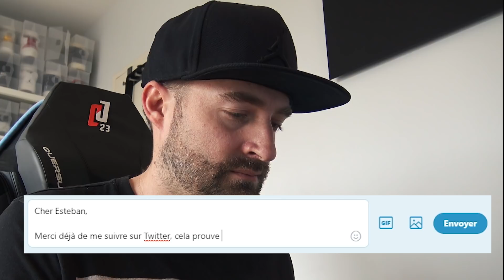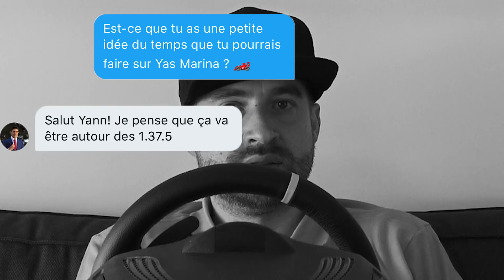LE DÉFI A ESTEBAN OCON (Pilote F1)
Le like est toujours apprécié ;-)